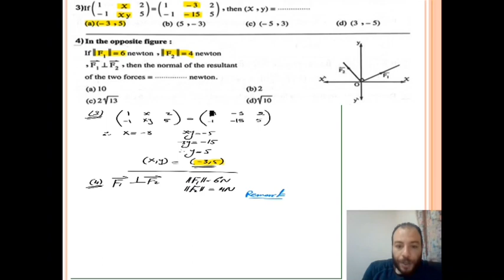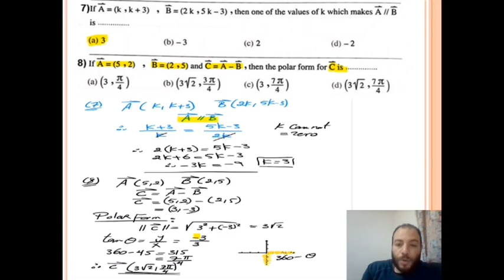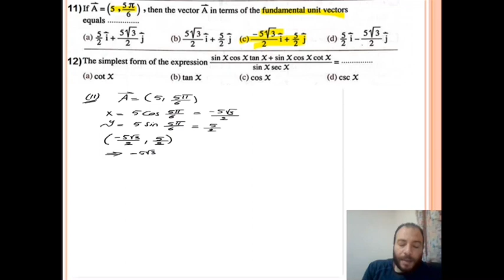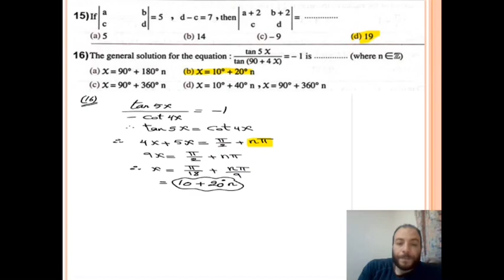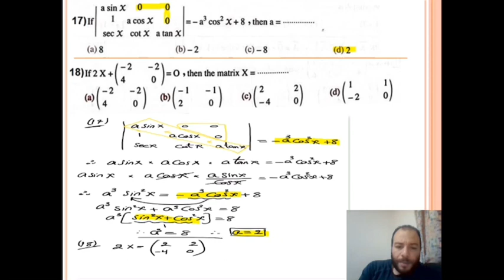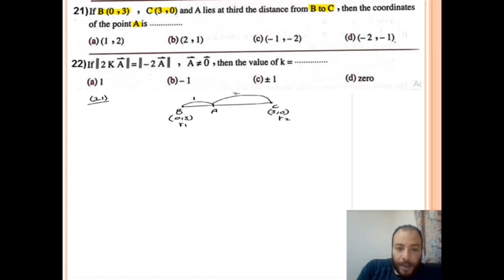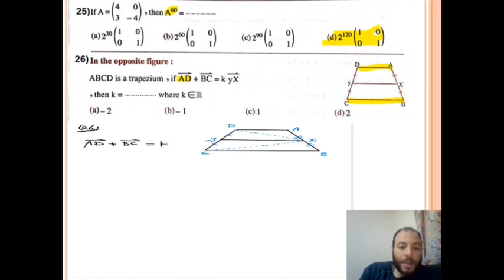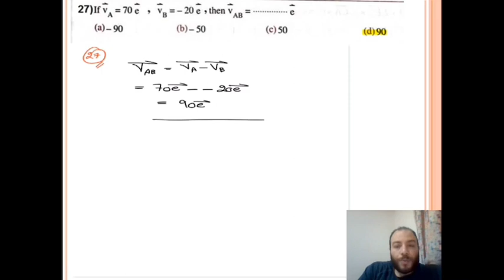Exam(1) senior 1 2020